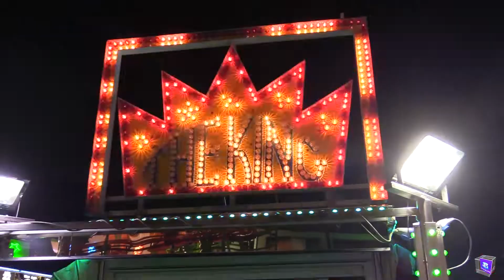LUNA PARK BRESSEO (PD) 2019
Video Luna Park